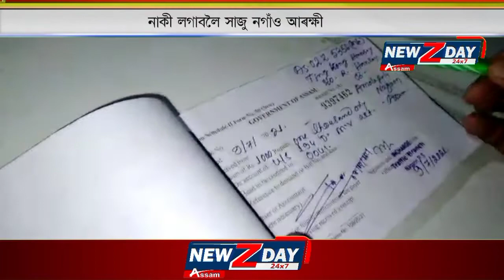সমাজৰ কিছুসংখ্যকৰ দায়িত্বশীল বিহীন আচৰণ নাকী লগাবলৈ সাজু নগাঁও আৰক্ষী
সমাজৰ কিছুসংখ্যকৰ দায়িত্বশীল বিহীন আচৰণ
নাকী লগাবলৈ সাজু নগাঁও আৰক্ষী
প্ৰতিমুহৰ্তে সাজু নগাঁও আৰক্ষী
২৪ ঘন্টাই সষ্টম নগাঁও আৰক্ষী